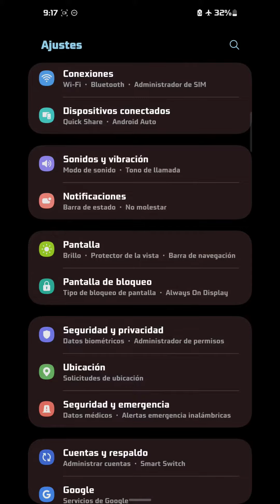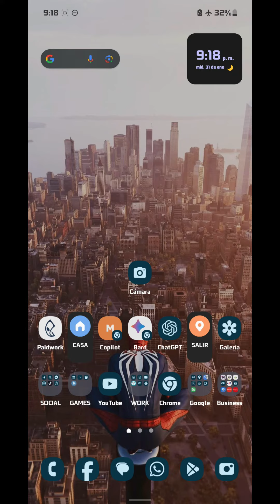Como ver el porcentaje de bateria en Android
¿Alguna vez te has preguntado cómo visualizar el porcentaje de batería en tu dispositivo Android? En este video, te guiaré paso a paso para activar esta útil función en tu teléfono o tablet Android.

Descubrirás cómo acceder a la configuración de tu dispositivo y habilitar esta opción, permitiéndote conocer el porcentaje exacto de batería restante. Esto te ayudará a gestionar de manera eficiente el consumo de energía de tu dispositivo, evitando quedarte sin carga en momentos críticos.

Aprenderemos juntos un sencillo truco para mostrar el porcentaje en tu Android. ¡No dudes en dejarnos tus comentarios y compartir tus impresiones!

¿Te gustaría ver el porcentaje de batería de tu teléfono Android? En este video te mostramos cómo activar esta función y mantener un mejor control del nivel de batería de tu dispositivo móvil. ¡No te lo pierdas!

Descubre cómo ver el porcentaje de batería en tu dispositivo Android con este simple tutorial. No más adivinar cuánta batería te queda, ¡sigue estos pasos para ver el porcentaje en tu pantalla!

¿Quieres saber cómo ver el porcentaje de batería en Android? En este video te mostramos cómo hacerlo de forma sencilla y rápida. ¡No te quedes sin batería en el momento menos indicado!